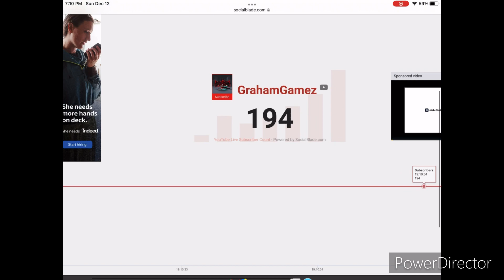Thanks for 195 subscribers